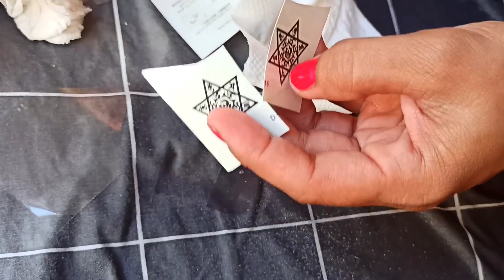N°2 Magic Tattoo || Temporary Tattoo Stickers || Flower Tattoo|| Butterfly Tattoo | How to use P-189